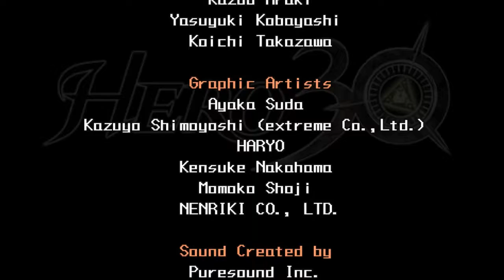INSTANT KILL!!!!! - Half-Minute Hero: 03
Bless the instant killer!
Game: Half-Minute Hero

Developers: Marvelous Entertainment

Publishers: JP: Marvelous Entertainment
                     NA: XSEED Games
                     EU: Rising Star Games

Director: Kotaro Yoshida

Designers: Kiichi Hosaka
                    Koichi Takazawa
                    Kazuo Araki
                    Yasuyuki Kobayashi
                    Toshinari Fujii

                  Xbox Live Arcade
                  Microsoft Windows

Releases: PlayStation Portable
                  AU: April 8, 2010
                  Xbox Live Arcade
                  WW: June 29, 2011
                  Microsoft Windows
                  WW: September 27, 2012